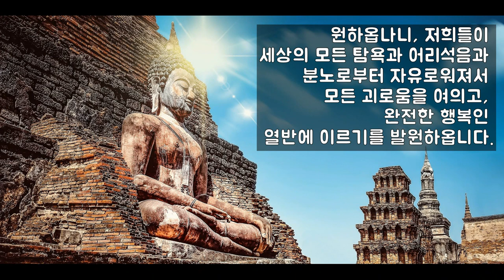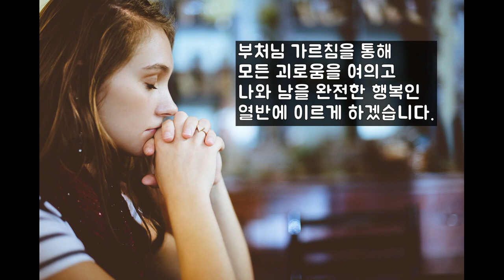수능시험 발원문, 시험합격 발원문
* 후원안내 : 목탁소리-대원정사와 유튜브 영상 업로드는 도반님들의 무주상보시로 제작, 운영되고 있습니다.(정기 및 일시후원, 불사, 인등 및 연등접수, 연말정산 가능)

* 대원정사 법회 참석 안내 : 누구나 신청없이 오실 수 있습니다.
  - 부산 대원정사 일요법회 : 매주 일요일 13:30
   (부산시 금정구 중앙대로 1944번길 13 우영클래식파크 2층)

유튜브/밴드/팟빵/오디오클립/카카오스토리채널/브런치 : 법상스님의 목탁소리
트위터 : @moktaksori